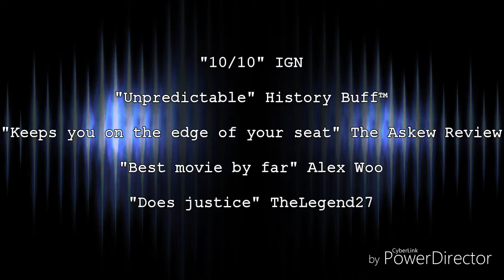Chasing Lincoln's Killer Official Trailer #1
Can Abraham Lincoln be avenged? Or will his assassin get away?